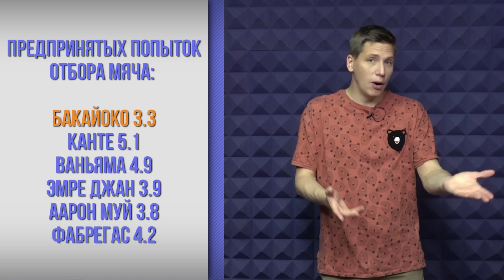10 ХУДШИХ игроков сезона 17/18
Традиционно выбираем худших футболистов прошедшего сезона!